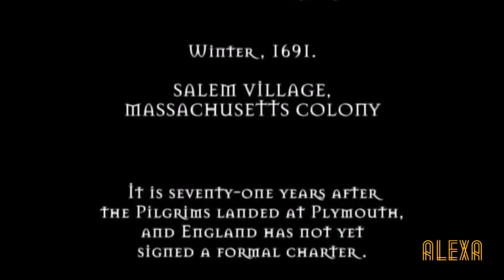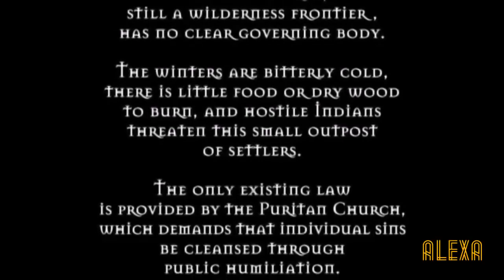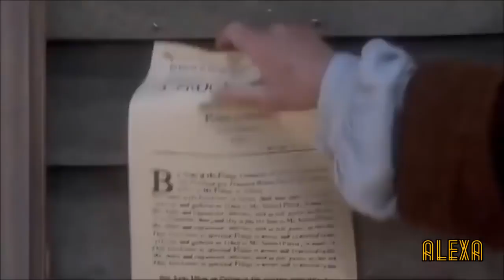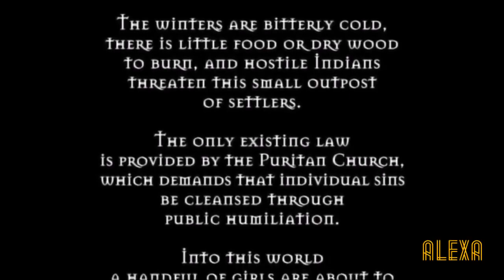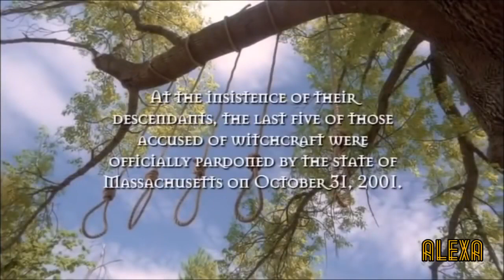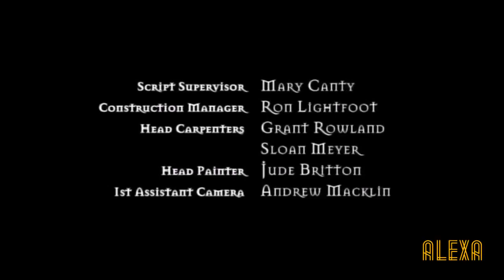Läskiga klipp Häxprocesser The Salem Witch Trials Kirstie Alley, Julian Richings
Se hela filmen om häxprocesser The Salem Witch Trials med Kirstie Alley, Julian Richings, Gloria Reuben från 2002 Historiskt Drama med övernaturliga inslag